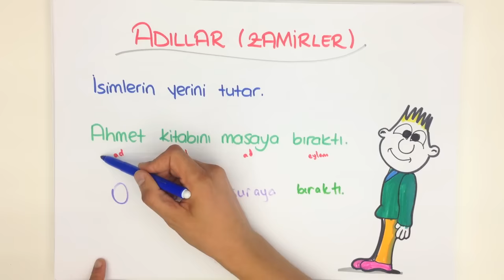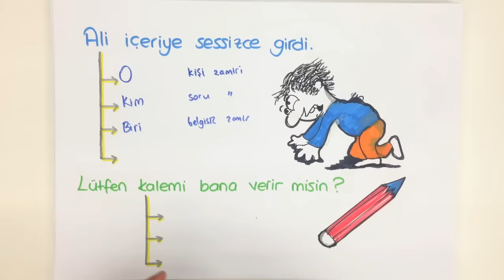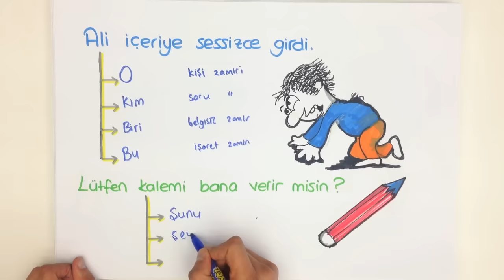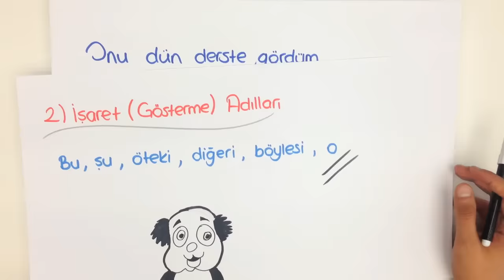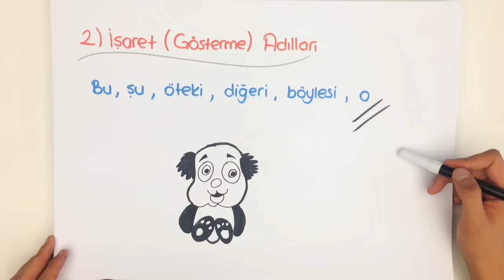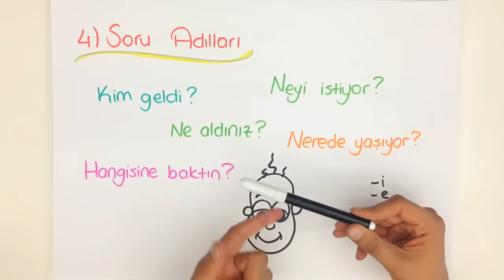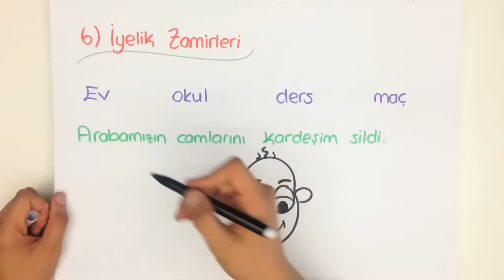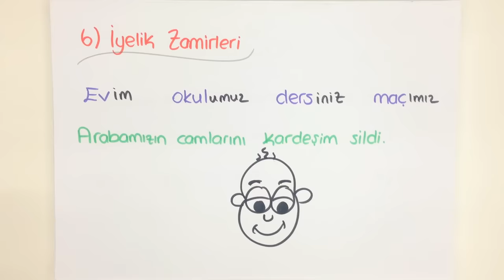8dk'da ZAMİRLER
Türkçe dersinin önemli konusu olan ''Zamirleri'' 8 dakika'da öğrenmeye ne dersin? Akılda kalıcı örnekler ile sana bu konuyu öğretiyoruz.😎